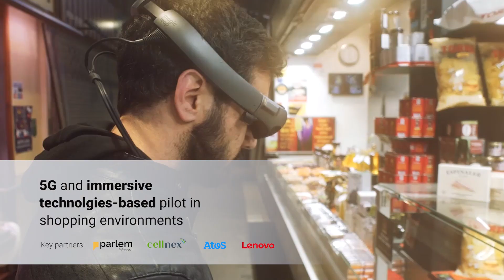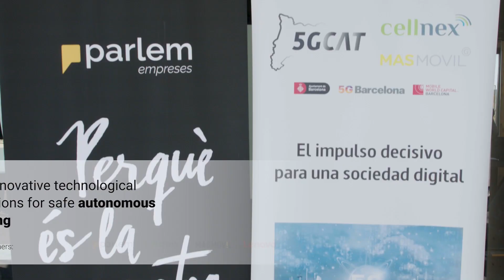Projects at MWC 2023 by i2CAT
Do you want to know the i2CAT pilots? These are the pilot projects presented during Mobile World Congress 2023.

Vols conèixer els pilots d' i2CAT? Aquests son els projectes pilots presentats durant el Mobile World Congress 2023.

¿Quieres conocer a los pilotos de i2CAT? Estos son los proyectos pilotos presentados durante el Mobile World Congress 2023.